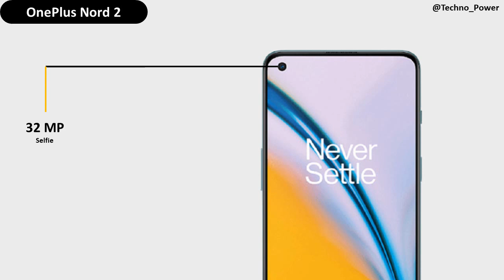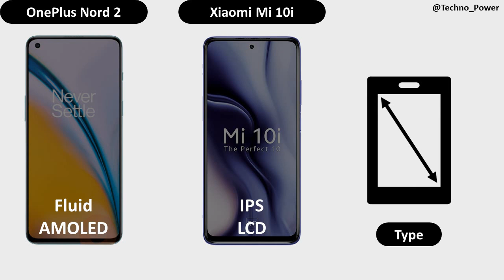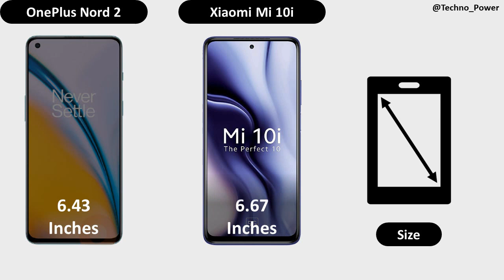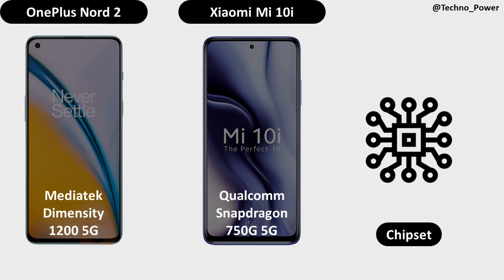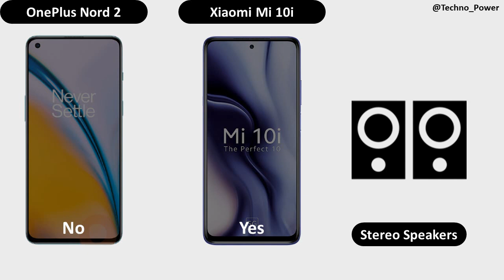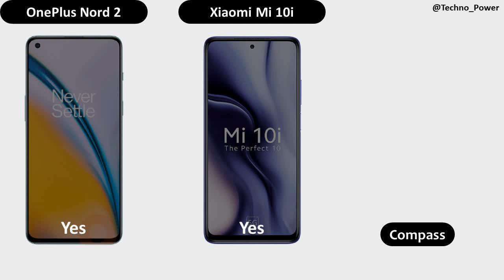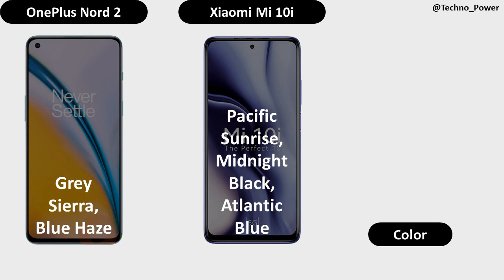OnePlus Nord 2 vs Xiaomi Mi 10i (Leaks)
correct.